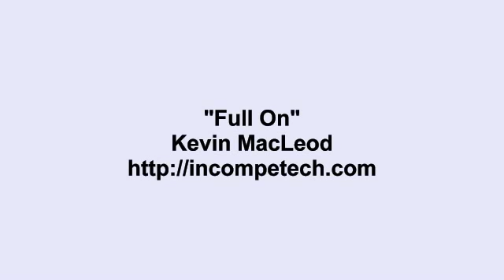Kevin Macleod ~ Full On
Kevin's description:

Genre: Soundtrack
Time: 2:33
Instruments: Cellos, French Horns, Trombones, Violins, Percussion, Basses
128 BPM (Allegro - Pretty Fast)

Lots of little sections ending with soaring horns. Who doesn't like that?

Action, Aggressive, Dark, Driving, Epic, Intense